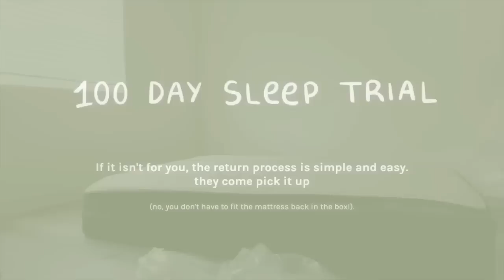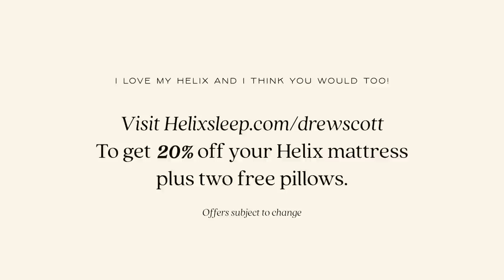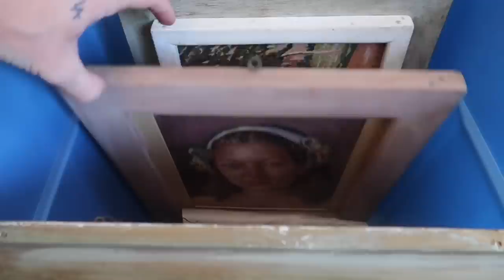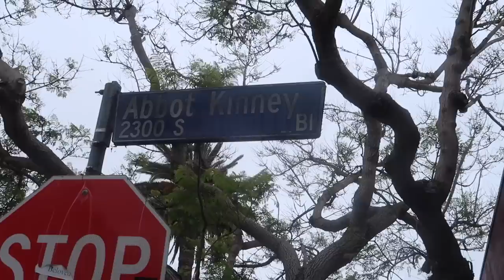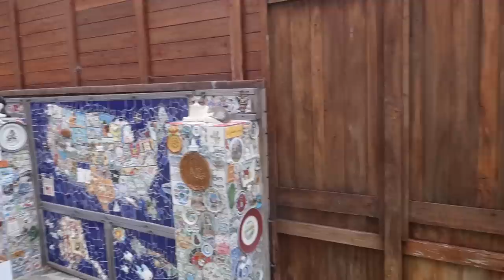The BEST Home Decor Shopping Trip EVER!